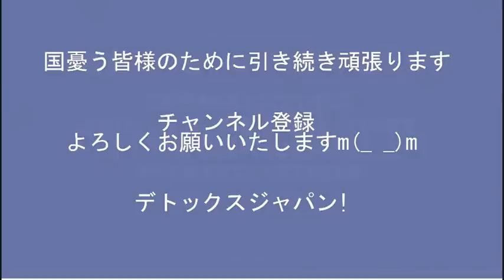2027年にNATOに加盟／監禁勧誘が禁止になり座談会がピンチ／共産党の緊急事態条項詐欺／サッカーの健闘で日本が元気になると不安で弱ってしまう連中 20221127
■(仮告知) NHKスクランブル(＝解体)デモ
紅白出場者を賄賂と接待で選んでおいて「公共放送」を自称するNHKを潰します。
場所：渋谷区神宮通公園 (北側)
調整が終了いたしましたら正式に告知させて頂きます。
皆様、ご協力よろしくお願いいたします。

170-0005  東京都豊島区南大塚 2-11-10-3階 くつざわ亮治 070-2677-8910 まで